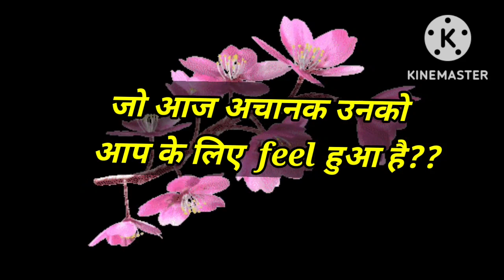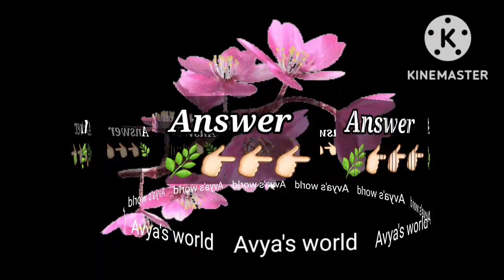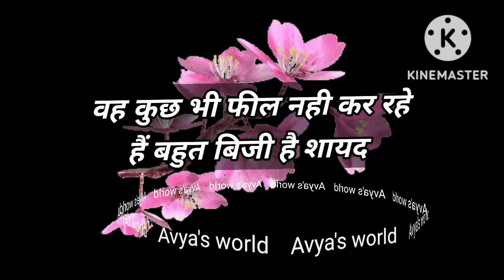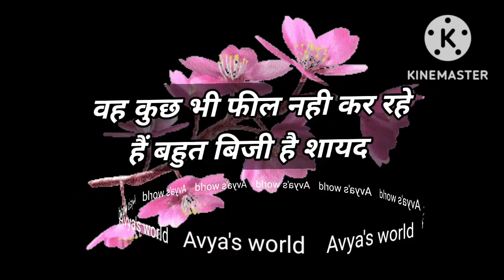Love Quiz game | Love test | choose one number